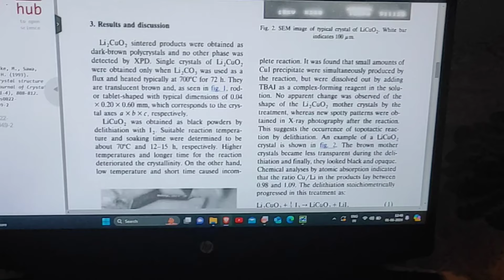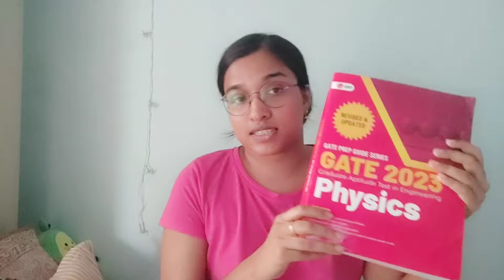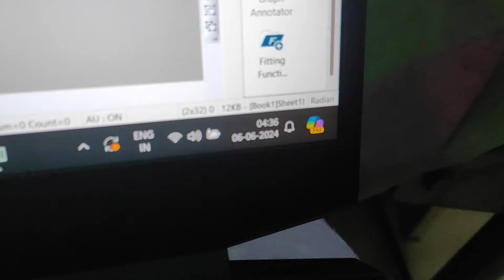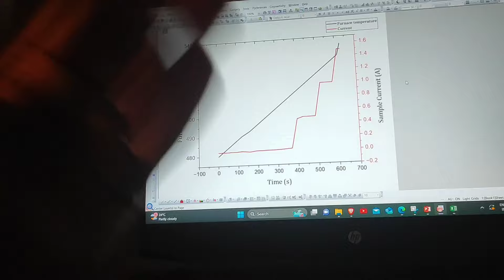Thesis Meltdown: Starring Me and My Coffee Mug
Hello cuties,
This video is all about me writing my thesis for Amrita Vishwa Vidyapeetham. Hope y'all like it and find it entertaining.
Love,
Me

Musician: AI music

My bed table

GKP Guide

Bubble keyboard

Instant coffee sachets

Face mask

W KISEKI FAM